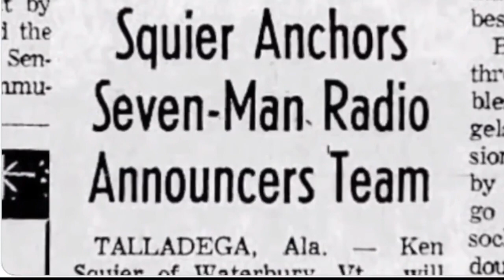Ken Squier Tribute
Thank you Sir from a kid in Texas~ Rodney